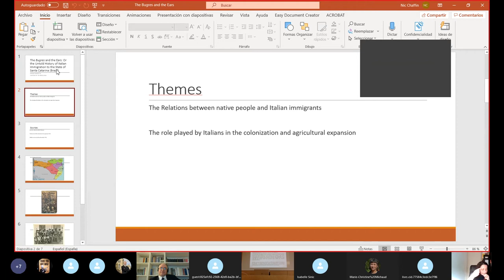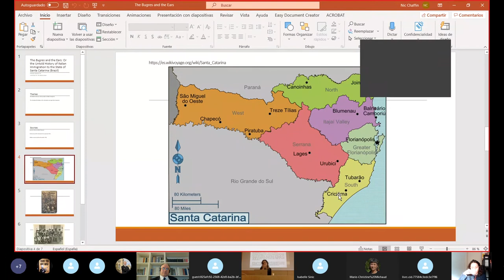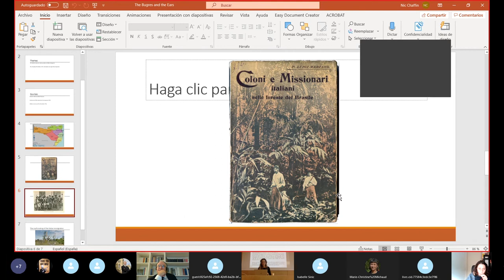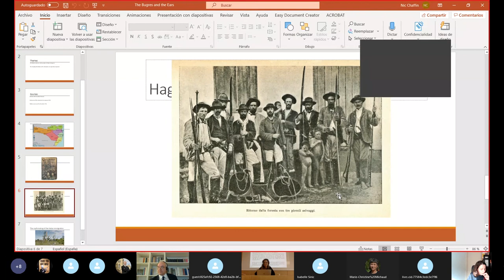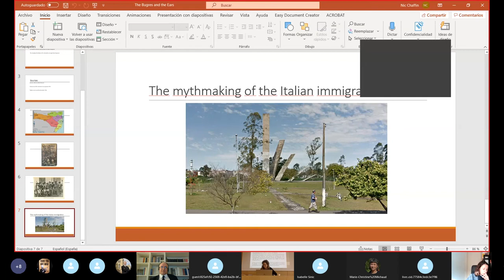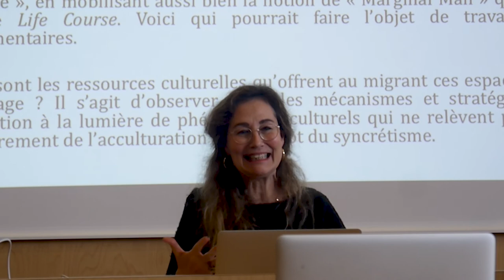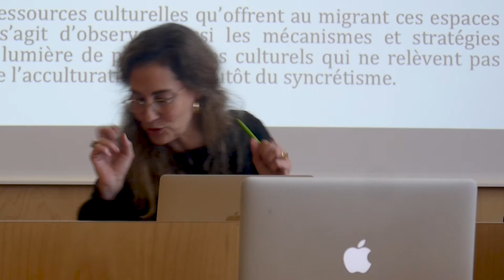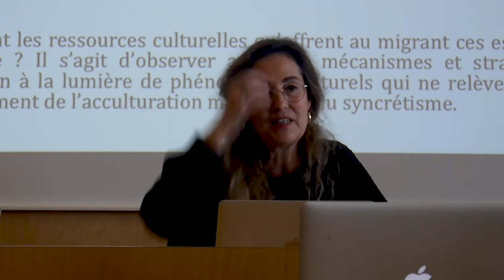02. Chiara Pagnotta (Universidad de Barcelona)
Section du colloque : Entre marginalité et intégration : des stratégies d’adaptation ?
Titre de la communication : « Italian immigration to the State of Santa Catarina (Brazil) in the 19th century. Collective reworking and silences ».
Discutantes : Marie-Christine Michaud (EA 4249 HCTI, Université Bretagne Sud) et Emmanuelle Sinardet (CRIIA – EA 369 Études Romanes, Université Paris Nanterre)
La communication est suivie d'une discussion autour de l'intervention de Chiara Pagnotta.